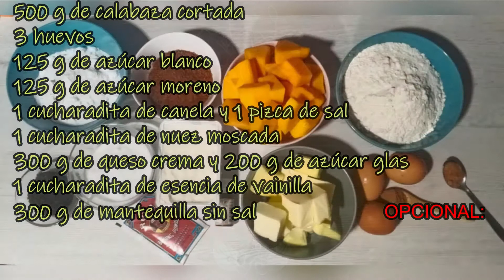MUFFINS DE CALABAZA. Recetas de Halloween para toda la familia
AVISO, no podrás comerte solo uno! Estos muffins con glaseado por encima están... para chuparte los dedos!! Además, tenemos que aprovechar esta época para cocinar con calabaza. Es una receta de Halloween para toda la familia. Te saldrán unos 20 muffins. Te dejo los ingredientes para que nos pongamos juntos manos a la masa!

NECESITARÁS:
500 g de calabaza cortada
3 huevos
125 g de azúcar blanco
125 g de azúcar moreno
1 cucharadita de canela
1 pizca de sal
1 cucharadita de nuez moscada
380 g de harina de repostería
300 g de mantequilla sin sal
1 cucharadita de esencia de vainilla
1 sobre de levadura química
300 g de queso crema
200 g de azúcar glas
OPCIONAL: colorante alimenticio y virutas de chocolate

Que tengáis un feliz y terrorífico Halloween!!! y qué aproveche :)